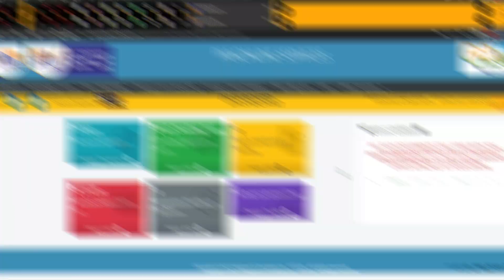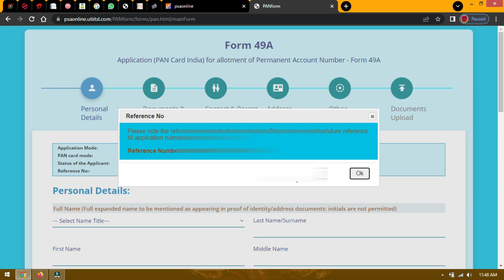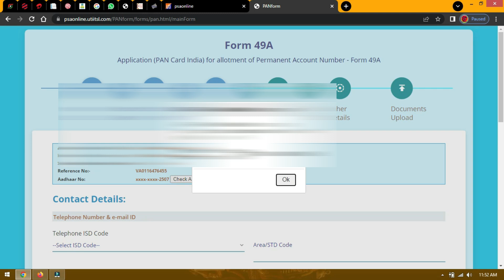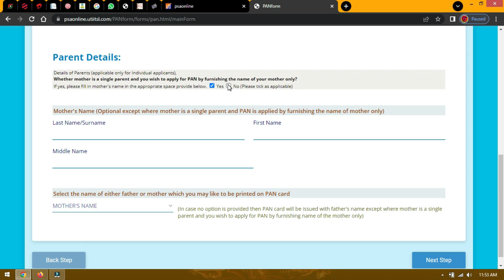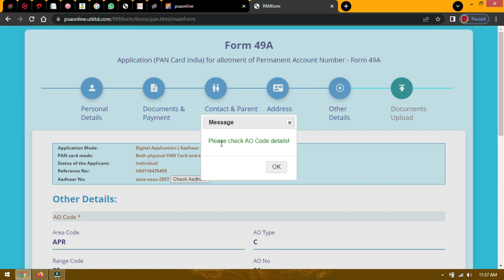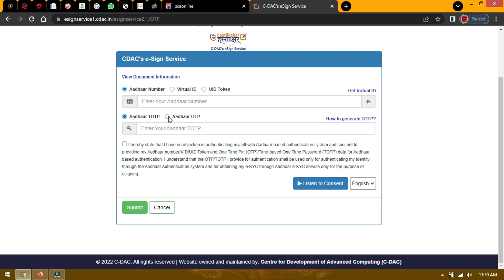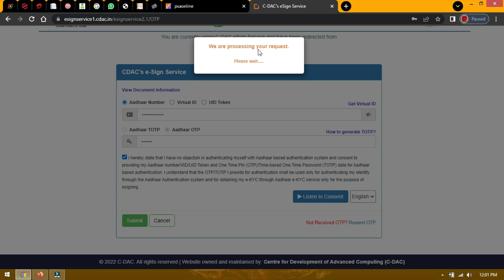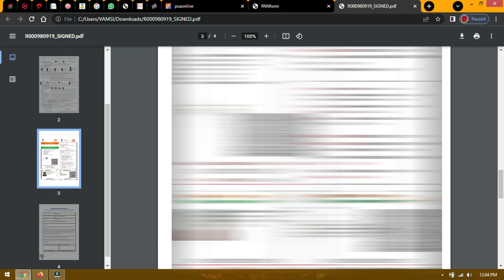How to Apply Digital Mode Pan card in UTIITSL NEW PSA Login Portal Telugu 2023 | UTI PSA Portal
How to Apply Digital Mode Pan card in UTIITSL NEW PSA Login Portal Telugu 2023

Pan Document send address:
Mr. C Kasi, Deputy Vice President UTI Infrastructure Technology Services Limited D-1, First Floor, Thiru -Vi-Ka Industrial Estate, Guindy , Chennai -600032

Similar Searches:
Digital Mode Pan Apply Process UTI Digital Mode PAN
UTI PSA | PAN Card Application | UTI Digital Mode Application
digital mode pan apply process
uti digital mode pan
UTI PSA pan digital mode
Uit pan digital through otp and biometric
uti psa login digital mode apply